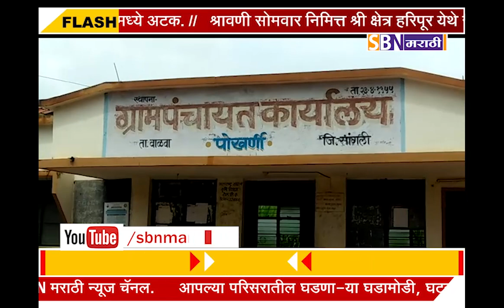वाळवा पोखर्णी गावात बिबट्याचा दोन शेळ्या व एका बोकडावर हल्ला